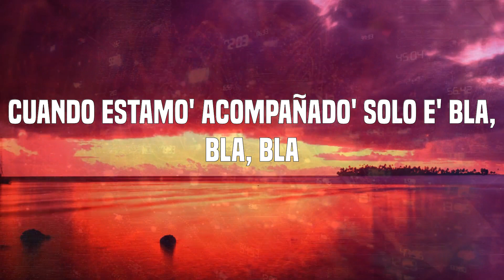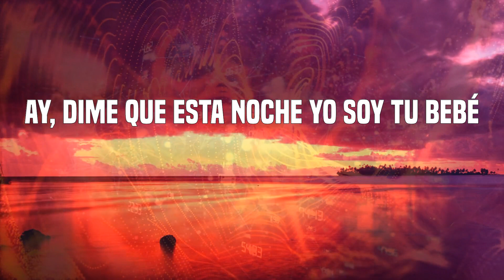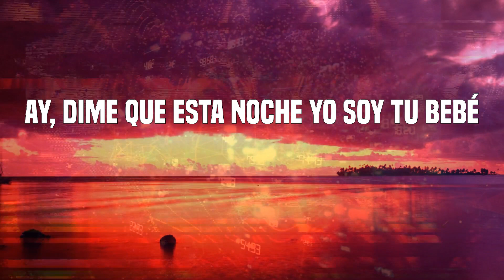TINI - Miénteme (Letras)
Letras: Miénteme
Me viste grabando, yo sé
Te descubrí
Dale, miénteme
Porfa, miénteme
Dale, miénteme
Porfa, miénteme
Dale, miénteme
Porfa, miénteme
¿Qué importa?
Porfa
La-La-La-La
La-La-Lady
Muah